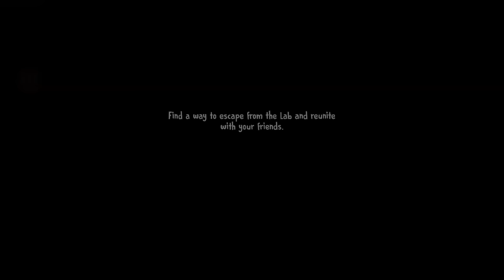อย่าให้ผีไอติมเข้ามา - ICE SCREAM 7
หลังจากหนีออกจากห้องครัว เจ ไมค์ และชาร์ลีก็มารวมตัวกันที่ห้องควบคุม อย่างไรก็ตาม พวกเขาหาลิสไม่เจอ และกังวลใจ ไมค์กระโดดลงท่อที่เธอลงไป และไปถึงห้องทดลอง ซึ่งพวกเขาจะต้องทำงานร่วมกันเพื่อหลบหนีไปด้วยกัน ในขณะเดียวกัน ชาร์ลีเดินทางไปยังเมืองที่ซ่อนอยู่ในรถตู้ของผีไอติม เพื่อหาบางอย่างที่จะช่วยน้องสาวของเค้า เผชิญหน้ากับ Mini-Rods และผีไอติม เพื่อรวมเพื่อนทั้ง 4 คน

เล่นเกมผีไอติมภาค 7 ( Ice Scream 7 )